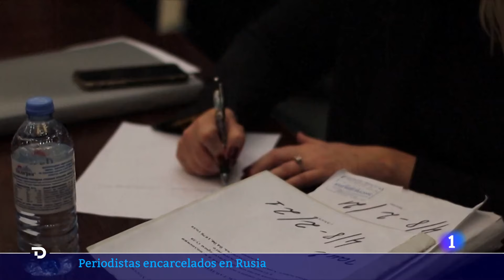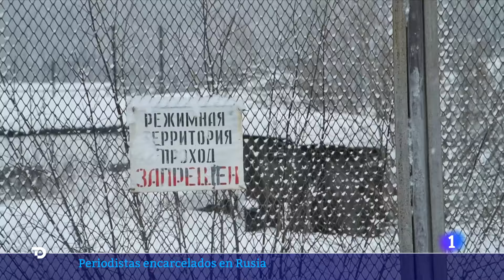PUTIN NO ORDENÓ la MUERTE de NAVALNI según las AGENCIAS de INTELIGENCIA ESTADOUNIDENSES | RTVE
Citando un informe de la Inteligencia de Estados Unidos, el diario The Wall Street Journal publica que el presidente ruso, Vladímir Putin, "probablemente" no ordenó de forma directa asesinar al opositor Alexéi Navalni.

Sergey Karelin y Konstantin Gabov son los últimos periodistas encarcelados en Rusia. Ambos bajo cargos de extremismo por ayudar a grabar vídeos de Navalni en los que acusan a Putin de corrupción. Se suman a la larga lista de informadores en cárceles rusas.